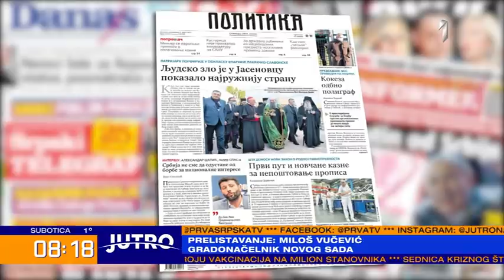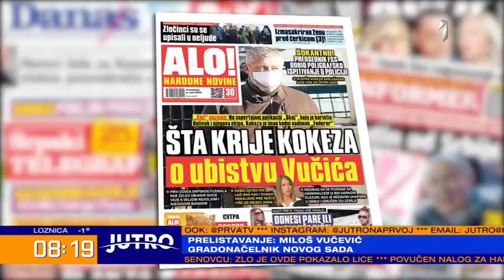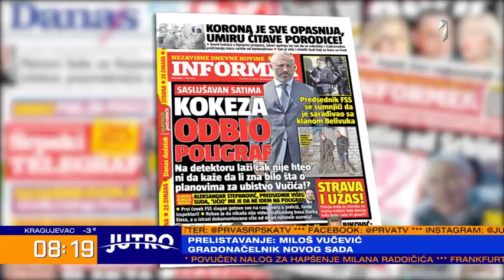JUTRO - Miloš Vučević: "Zaista me je iznenadilo, govorimo o čoveku bliskom Vučiću" | PRVA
Ne postoji podela u SNS, već samo ljudi koji misle da su jači od predsednika, izjavio je gradonačelnik Novog Sada i potpredsednik SNS Miloš Vučević.
On je u Jutru TV Prve komentarišući slučaj Slaviše Kokeze koji je odbio da ide na poligrafsko ispitivanje u vezi sa potencijalnom umešanošću u pripremi likvidacije predsednika Srbije Aleksandra Vučića rekao da je samo delimično iznenađen.